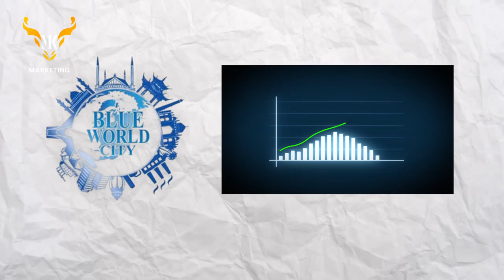Real estate current situation in Pakistan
Wondering what's really happening in Pakistan's real estate market right now? Let’s break down the current trends, challenges, and opportunities for buyers and investors. Whether you’re diversifying your portfolio or stepping into luxury real estate for the first time, now is the perfect time. MK Marketing is here to guide you through premium opportunities that ensure your future success.